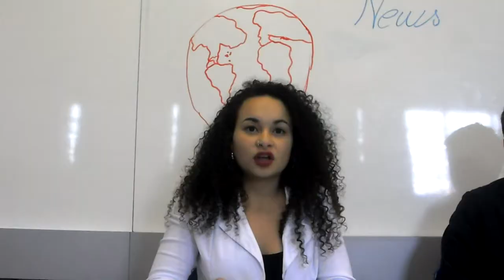4ª colocada no Concurso Cultural "Segurança a caminho da escola"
A EM Governador Franco Montouro foi a quarta colocada no Concurso Cultural "Segurança a caminho da escola". Estudantes das 19 escolas de ensino fundamental do Município enviaram vídeos inéditos produzidos por eles que destacavam a importância do respeito às normas viárias.Parabéns, alunos!